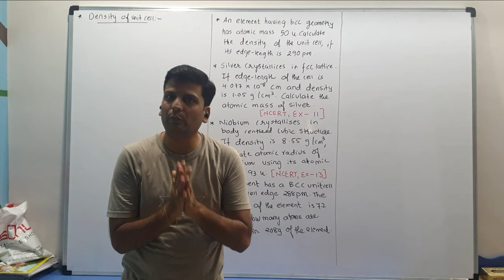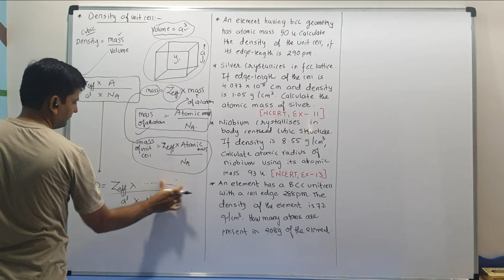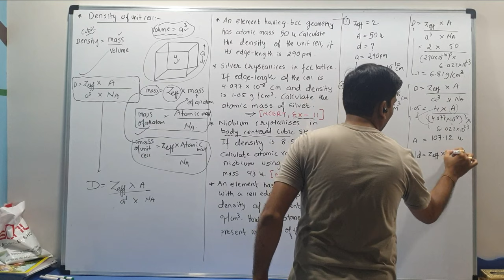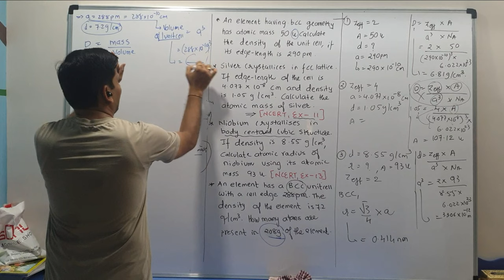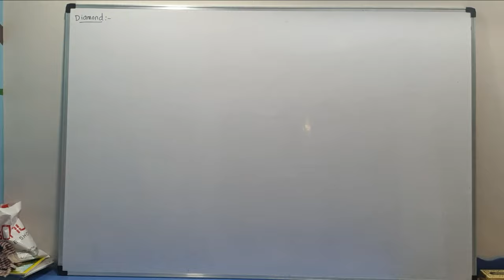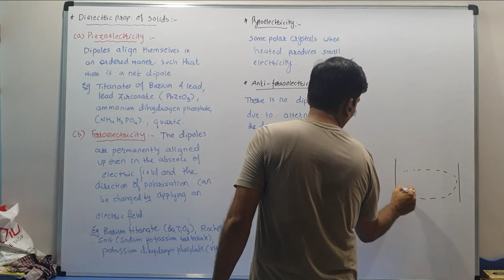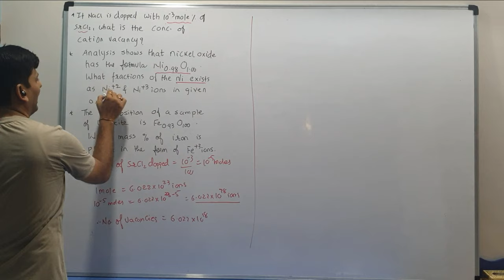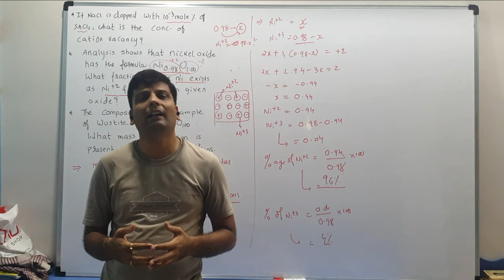Lec - 05 - JEE/NEET | Solid State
Density of solid
Bragg's law
Dielectric properties of crystals
- Piezoelectricity
- Ferroelectricity
- Pyroelectricity
- Anti ferroelectricity